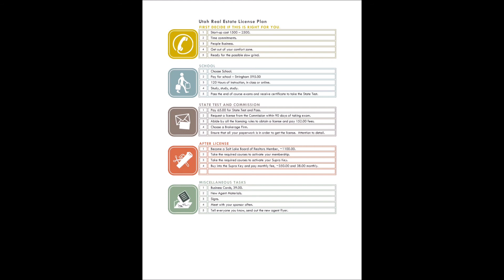Episode 4 - State Law!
Can I be licensed in 3 states at the same time?